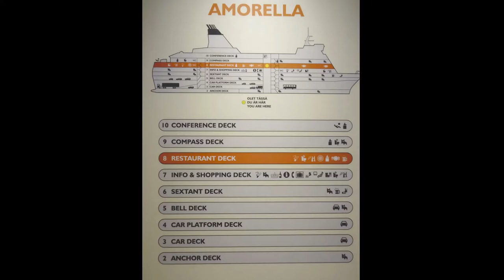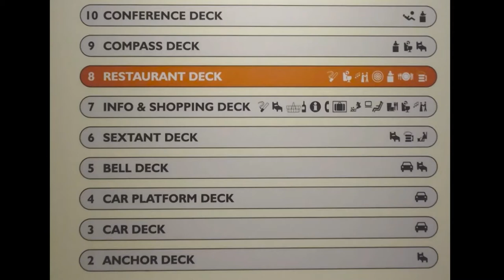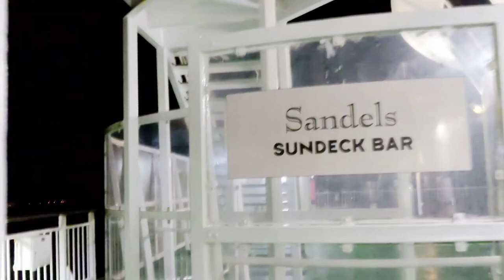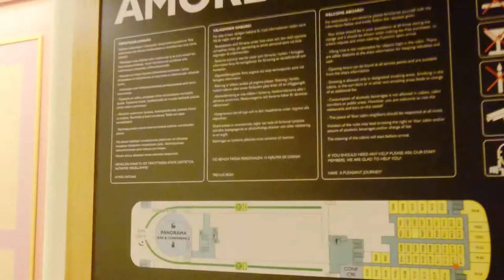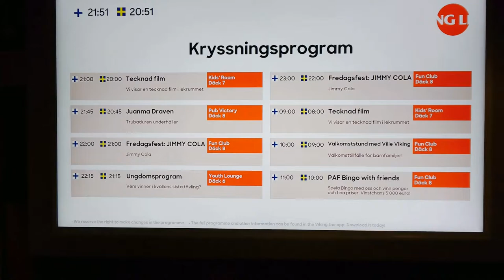Is it Titanic??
Once I enjoyed a cruise trip from a seashore city named Turku of Finland to Stockholm, the capital of Sweden. The cruise went from Turku to Stockholm and back. There are several such cruise trips on the Baltic Sea. From Helsinki to Tallinn, Helsinki to Stockholm, Turku to Stockholm and a lot of others. These cruise ships are pretty big with 10 to 12 floors in them. Usually, passengers enter and leave the ship from the main gate on floor 6 or 7. All sleeping cabins are arranged on floor 6 or above. The upper floors contain open decks and sun decks. People enjoy the sea view and lovely wind from the decks, especially in summer. I went during Autumn so there was not much chance to get a sunny deck rather got a moonlit deck. In such a ship, there could be several cabins of different sizes. Every cruise arranges various programs and shows for entertainment. People enjoy those shows during their journey. This way a cruise trip is a complete package, you can enjoy your time on deck, or enjoy the entertainment shows, or enjoy your time in the cabin – as you like. I preferred spending my time capturing videos. Hope you like it.